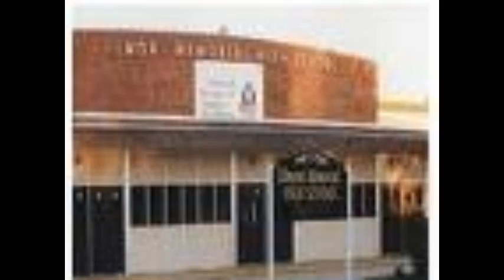Elmont Days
Photo Comp of old friends
and good times-Long may you Run !

Section 107 contains a list of the various purposes for which the reproduction of a particular work may be considered fair, such as criticism, comment, news reporting, teaching, scholarship, and research.